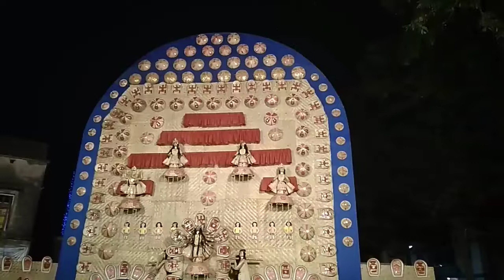Guskara BAROARI TOLA KALI PUJA (ছন্নছাড়া)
Guskara Kali puja porikarama
Guskara baroari tola
Best puja of Guskara
Guskara burdwan
Video graphics Palash Bairagya vlogs
Facebook. Palash Bairagya Guskara
Instagram. Palash Guskara